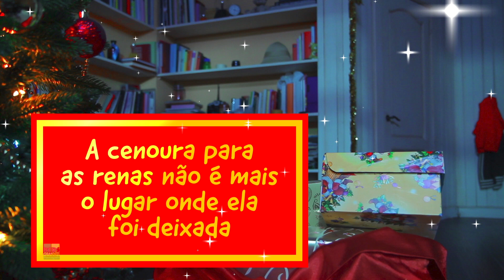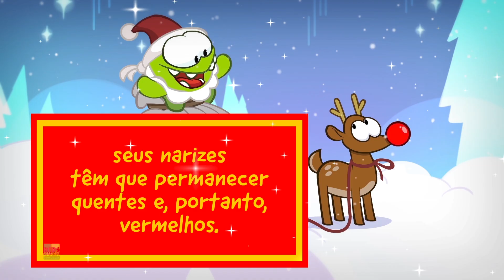Om Nom Gifts Delivery And More Christmas Cartoons For Kids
Watch this fun animated episode "Om Nom Gifts Delivery" Collection of Om Nom Series. Kids will love to watch this fun animated children cartoon series by Kids Channel Português.

These cartoons are funny and a treat to the eyes, they will surely make you laugh harder. hope you will have a great time watching our fun aniamted characters